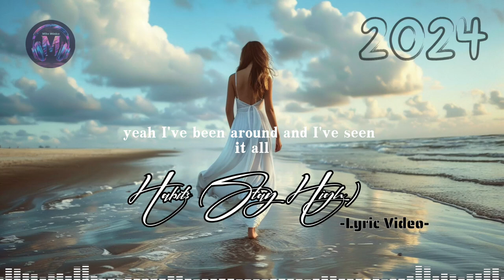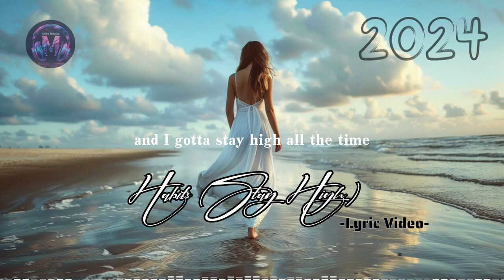Habits (Stay High) (Lyric Video)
🎤 Lyrics: Tove Lo - Habits (Stay High)

[Verse 1]
I eat my dinner in my bathtub, then I go to s** clubs

[Chorus]
Ooh-ooh-ooh-ooh, ooh-ooh-ooh-ooh
Ooh-ooh-ooh-ooh, ooh-ooh-ooh-ooh
Spend my days locked in a haze, tryna forget you, babe
I fall back down (Back down)
Gotta stay high, all my life, to forget I'm missin' you
Ooh-ooh-ooh-ooh, ooh-ooh-ooh-ooh

[Verse 2]
I make it fast and greasy, I'm numb and way too easy

[Chorus]
Ooh-ooh-ooh-ooh, ooh-ooh-ooh-ooh
Ooh-ooh-ooh-ooh, ooh-ooh-ooh-ooh
Ooh-ooh-ooh-ooh, ooh-ooh-ooh-ooh

[Bridge]
Staying in my play pretend, where the fun ain't got no end
Oh, can't go home alone again, need someone to numb the pain
Oh, staying in my play pretend, where the fun ain't got no end

[Chorus]
Ooh-ooh-ooh-ooh, ooh-ooh-ooh-ooh
Ooh-ooh-ooh-ooh, ooh-ooh-ooh-ooh
Ooh-ooh-ooh-ooh, ooh-ooh-ooh-ooh

[Outro]
Oh-oh